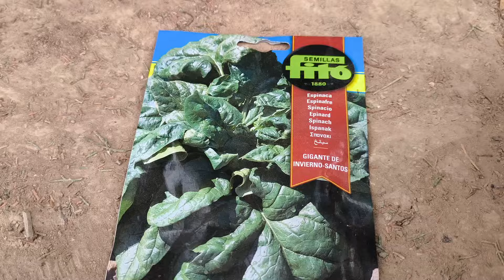Así sembramos nuestras espinacas. (el huerto de otoño/invierno)